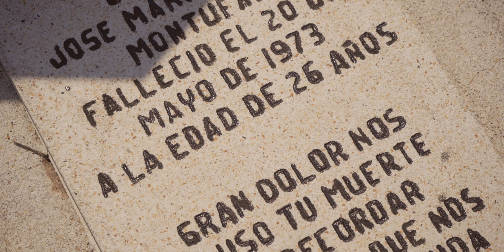Chema Arroyo - Karen Y Su Poder Calentano (Estreno2023)